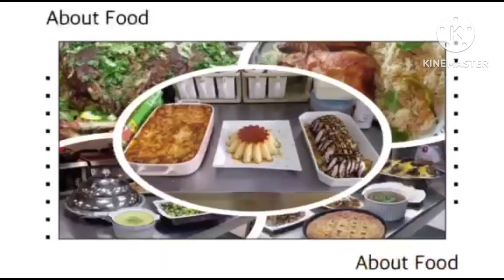PEPPERED CHICKEN WITH GREEN PEAS AND SLICE GREEN OLIVES..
DON'T FORGET TO LIKE, SHARE, COMMENT AND SUBSCRIBE..I HOPE THIS RECIPE VIDEO WILL HELP AND GUIDE THOSE PEOPLE WHO WANTS TO MAKE PEPPERED CHICKEN WITH GREEN PEAS AND SLICE GREEN OLIVES.

*INGREDIENTS*
CHICKEN
OIL
GARLIC
RED/WHITE ONION
YELLOW PEPPER
RED PEPPER
MUSHROOM
OYESTER SAUCE
SOY SAUCE (OPTIONAL)
WHITE SUGAR
CHICKEN CUBES
CORN FLOUR WITH LITTLE WATER
FRESH RED/GREEN CHILLI
SALT
BLACK PEPPER POWDER (OPTIONAL)
WATER
TOMATO PASTE

PLEASE SEE THE RECIPE VIDEO BEFORE YOU MAKE THIS RECIPE IT WILL GUIDE AND HELP YOU..